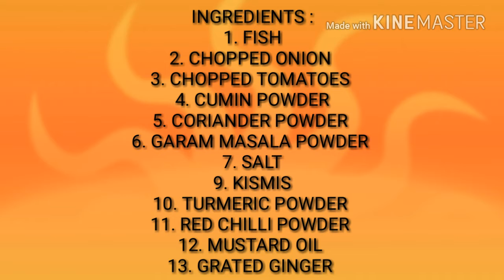FISH KORMA | FISH QORMA | DELHI FAMOUS FOOD | HOME MADE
Ingredients:
1. Fish
2. Tomato slice
3. Chopped onion
4. Cumin powder
5. Coriander powder
6. Turmeric powder
7. Red chilli powder
8. Red chilli
9. Salt
10. Garam masala powder
11. Kismis
12. Mustard oil
13. Cumin seeds
14. Tejpatta
15. Grated ginger